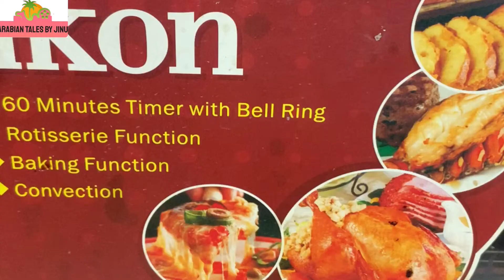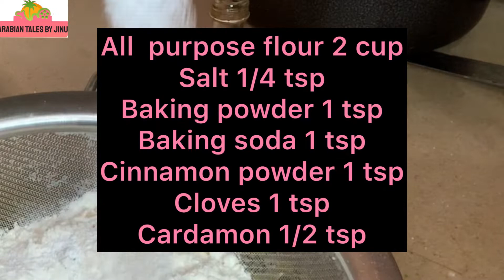Plum cake reciepe malayalam||How to make plum cake||Alcohol free||Fruit cake reciepe